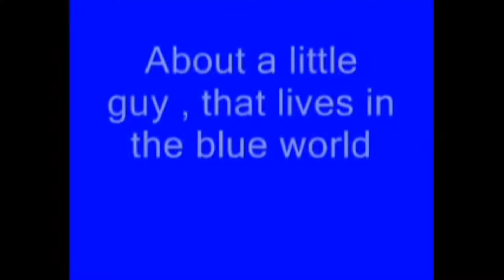BLUE IS MY COLOR